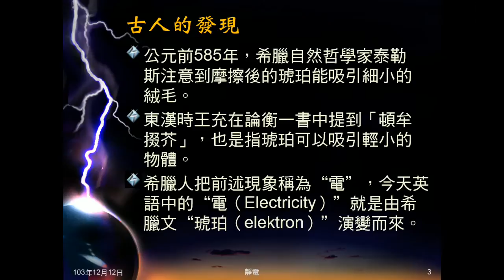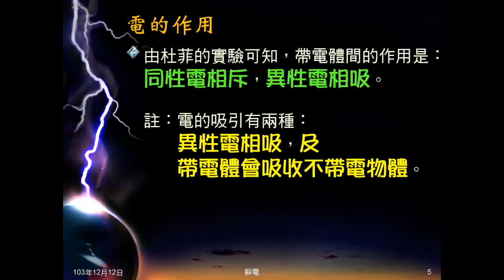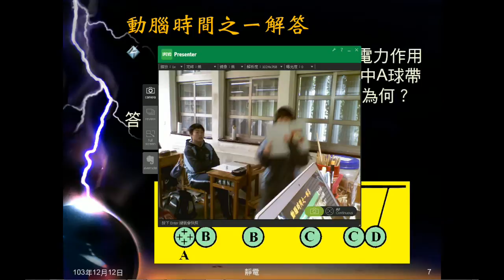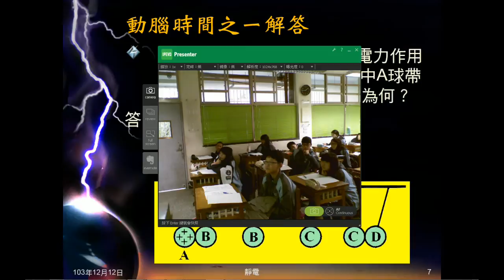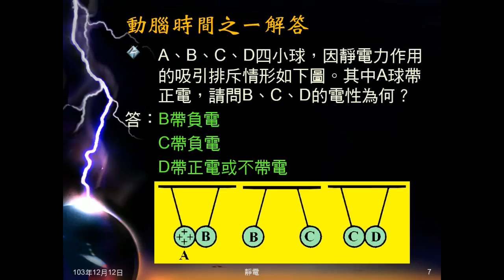103學年國三理化 靜電01：正電與負電、動腦時間之一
介紹古人及正負電的發現，說明正負電間的作用。動腦時間之一是圖示4個球的作用情況，問各自帶電情形。